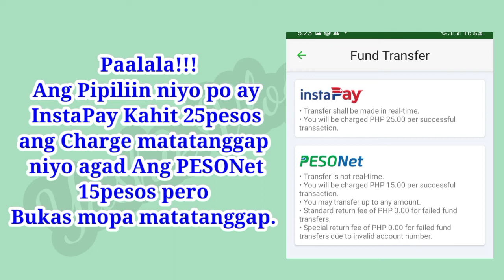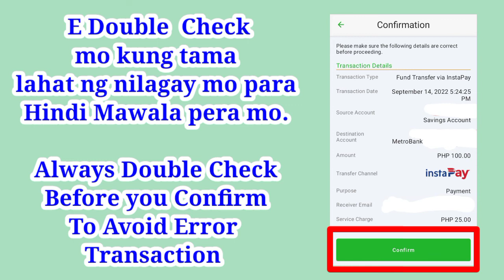How to Send Money from your LandBank Online Banking to your Metrobank Account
Sa Video na ito Ituturo ko sainyo kung paano kayo makakapagsend ng pera sa metrobank gamit ang inyong Landbank account, dapat po naka online banking po kayo sa inyong land bank account para makapagsend po kayo ng pera sa landbank. panooring hanggang dulo.